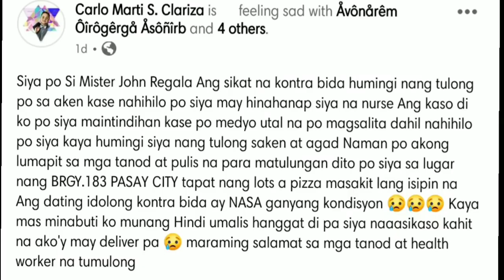Sitwasyon ng beteranong actor na si John Regala